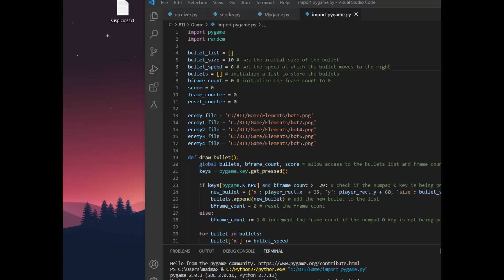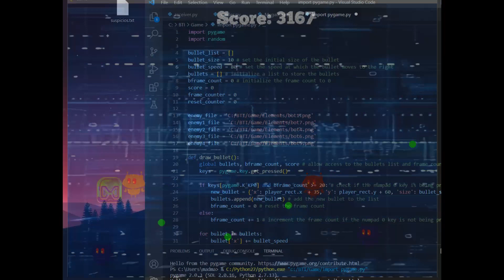Matt-bot Vs Nightbot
Here is the next stage in my quest to learn python this game is still in development but its at a stage where its playable let me know what you think the game will be available for download when completed and if anybody is interested let me know in the comments and i will do a breakdown/tutorial on how the game was made. thanks for watching